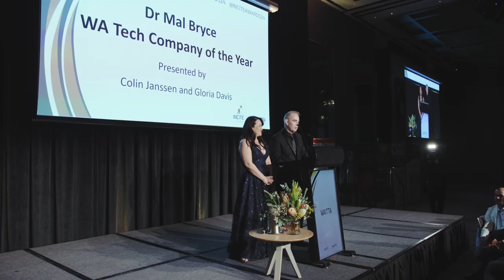💡 Voices of INCITE: Glossy Boys Founder Lucas Lane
📺 "I've done so much since I was here last and I'm ready to share it... I've been all around Australia, I've been to China, I've pitched on Shark Tank Australia, super cool... I'm excited to see all the cool stuff that's happening."

Meet Lucas Lane, Founder of Glossy Boys which he started at age 12, and past INCITE Awards Merit recipient who was our featured fireside speaker at this year's ceremony.

Hear from Lucas how INCITE impacted his startup business, and what pathways like our State's technology and innovation awards offer those in the field. Thanks for returning to INCITE and sharing with us, Lucas!

📺 Video content by our digital media partner Cohesion Co Videography & Video Production Perth.